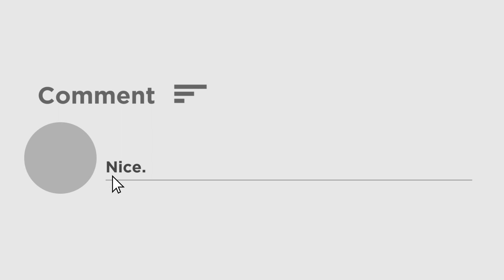TMC MLA | Malda | বিরোধীদের সমাজচ্যুত করার ডাক তৃণমূল বিধায়কের, শুরু হয়েছে বিতর্ক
মালদার মালতীপুর বিধানসভার জালালপুরে এক তৃণমূলের জনসভায় বক্তব্য রাখেন বিধায়ক আব্দুর রহিম বক্সি । সেই জনসভা থেকে বিরোধীদের সমাজচ্যুত করার ডাক দিলেন তিনি । তা নিয়ে শুরু হয়েছে রাজনৈতিক বিতর্ক